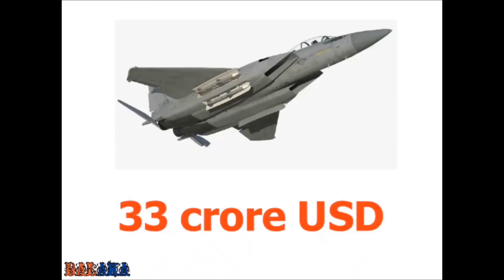Faster Than The Fastest/by